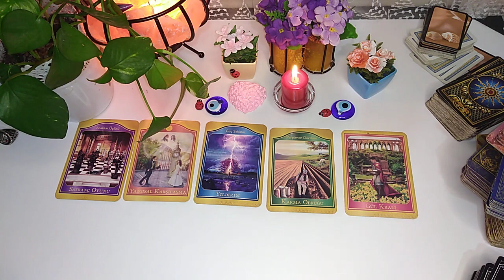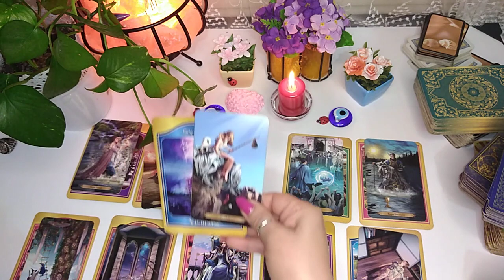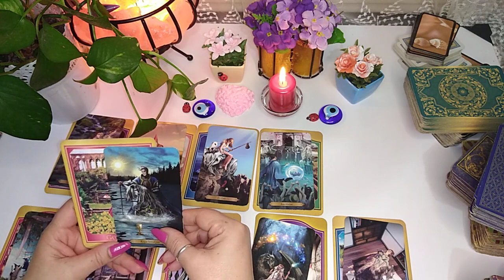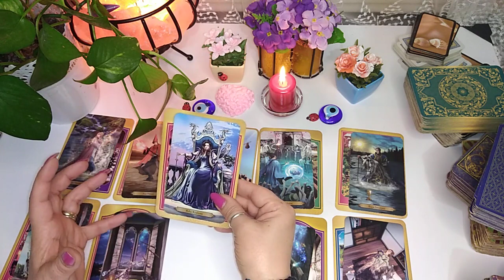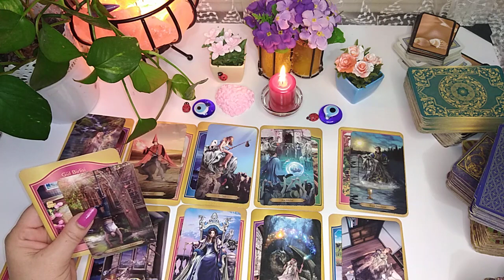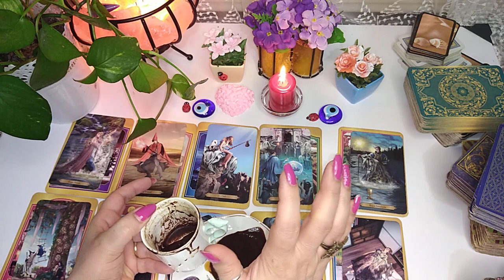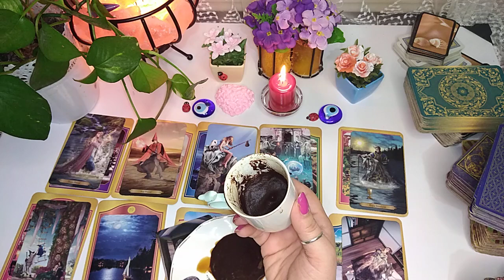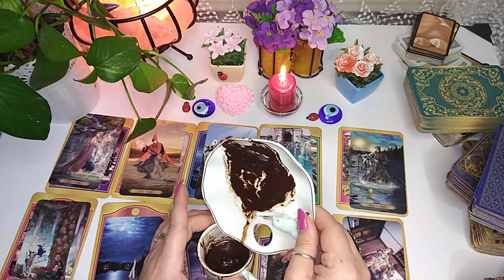İKİZLER BURCU 1-15 EKİM💯 DETAYLI KAHVE TAROT AÇILIMI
BURÇ YORUMLARI TAROT KAHVE İSKAMBİL KATINA YORUMLARI RÜYA YORUMLARI

ÖZEL BAKIM İÇİN INSTAGRAMDAN ULAŞA BILIRSINIZ